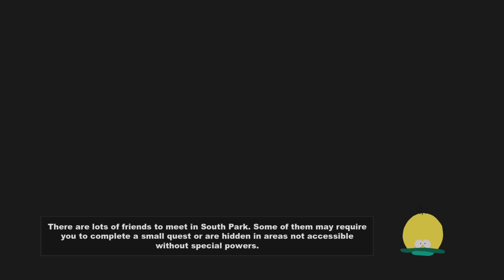We Ranked Up! South Park The Stick Of Truth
Welcome back everyone to some more South Park The Stick Of Truth In this episode we rank up.